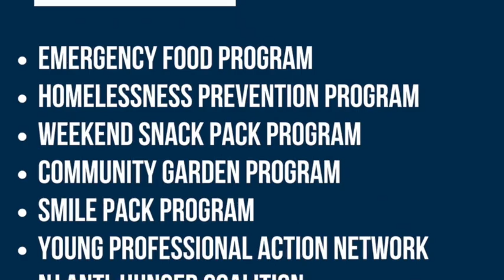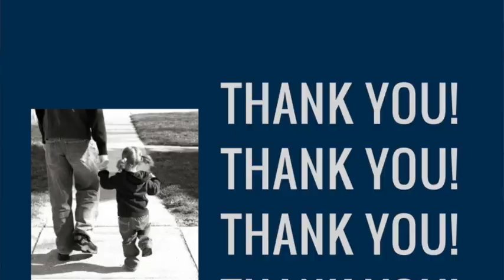Patricia Espy, 30 Years of Service to the Center for Food Action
Patricia Espy, CFA's Executive Director, will receive the Extraordinary Achievement Award at our Harvest Gala this Wednesday.  CFA turned 40 last year and for 30 of those years, Patricia Espy has guided the development and integrity of CFA's mission to help our neighbors in need.